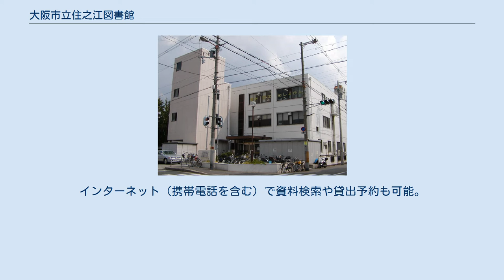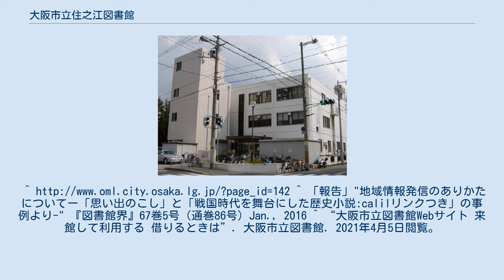大阪市立住之江図書館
大阪市立住之江図書館（おおさかしりつすみのえとしょかん）は、大阪府大阪市にある公立の図書館。
大阪市立図書館のうち住之江区にある地域図書館（分館）。
 大阪市立図書館は中央図書館（西区）と、地域図書館（西区以外の各区の分館）の合計24館で構成され、貸出した館以外での返却も可能である。
 館内にはオムリス(OMLIS)の専用端末があり、全館の資料の検索が出来る。
 電話による音声応答サービスでの予約が可能。
インターネット（携帯電話を含む）で資料検索や貸出予約も可能。
 （図書館は3階、1階は老人福祉センター、2階は住之江会館） （平成17年3月末現在） ^ “住之江図書館　アクセス・施設案内”. 大阪市立図書館. 2018年3月11日閲覧。
^ 「報告」"地域情報発信のありかたについてー「思い出のこし」と「戦国時代を舞台にした歴史小説:calilリンクつき」の事例より-" 『図書館界』67巻5号（通巻86号）Jan., 2016 ^ “大阪市立図書館Webサイト 来館して利用する 借りるときは”. 大阪市立図書館. 2021年4月5日閲覧。